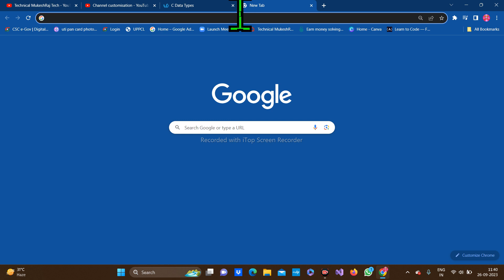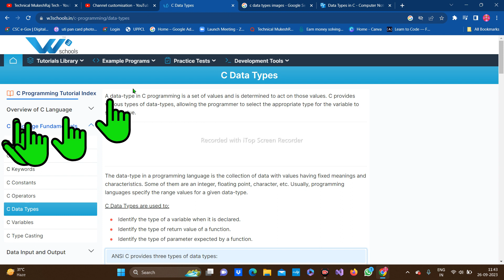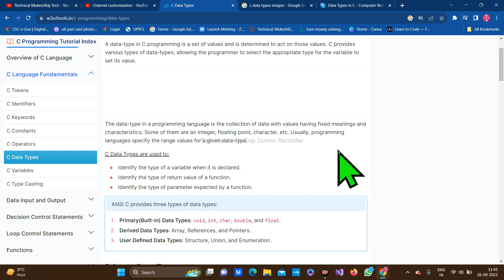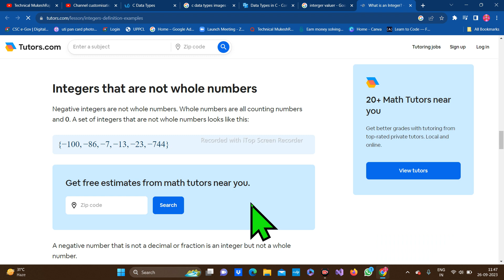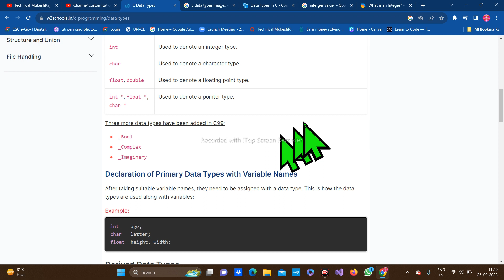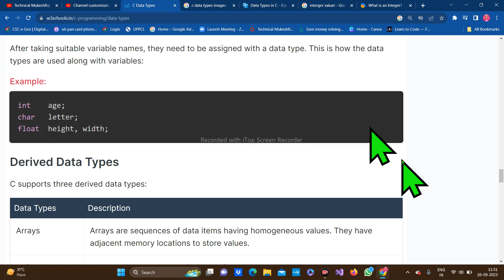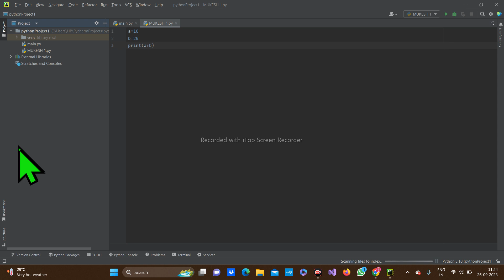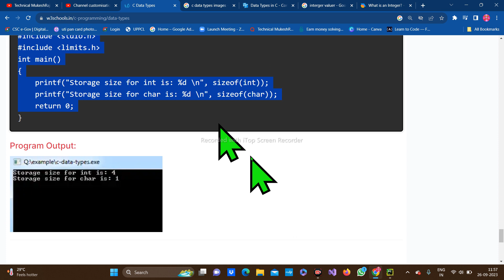C Data Types || Full Detail Tutorial || int Float char and Primary Data Types@technicalmukeshrajtech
MOJ..
About Video...

Hashtags..
MY LAPTOP.
My Other Feature Social Media Link.
My Mic..
My Laptop..
My Mobile...
My Mouse...
My Keyboard..
1.TECHNICAL MUKESHRAJ TECH
2.MK MUKESHRAJ
3.WI F